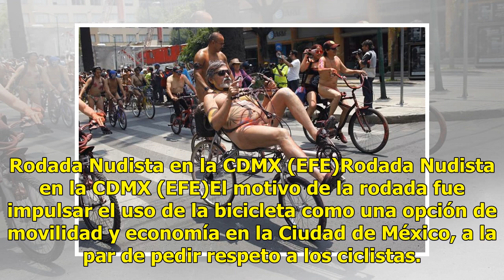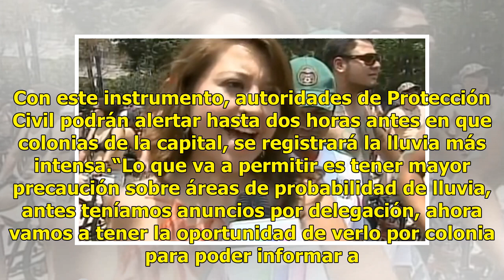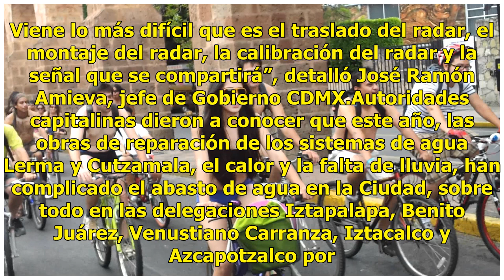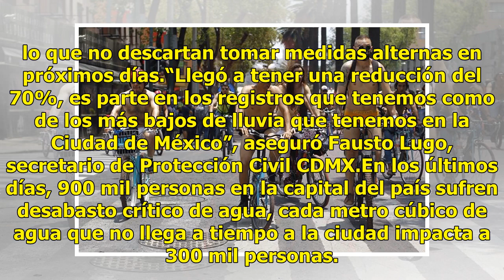Realizan Rodada Nudista en la Ciudad de México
Este sábado se realizó en la Ciudad de México, la décimo cuarta Rodada Nudista sobre Paseo de la Reforma. Rodada Nudista en la CDMX (EFE)Rodada Nudista en al CDMXUn numeroso grupo de ciclistas recorrieron en su mayoría desnudos, algunos pintados del cuerpo y otros más en ropa interior; Avenida Refor...